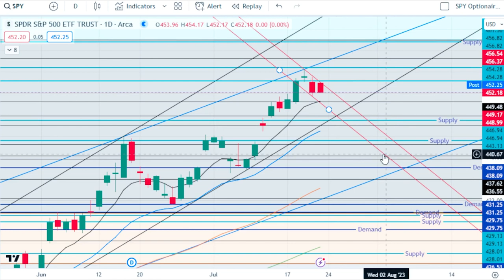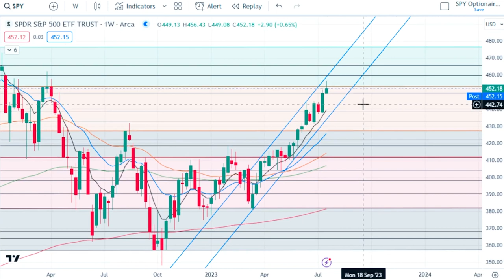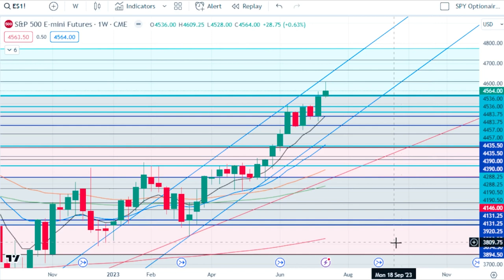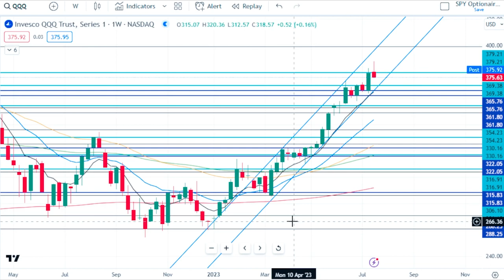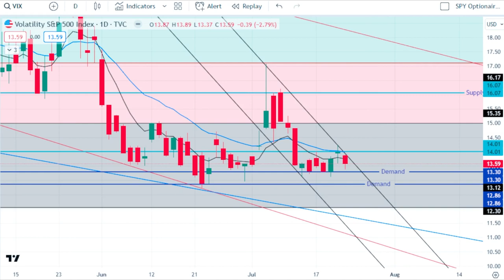The final NASDAQ rebalance… 7-21-23 SPY/ ES FUTURES, QQQ and VIX Daily Weekly Analysis